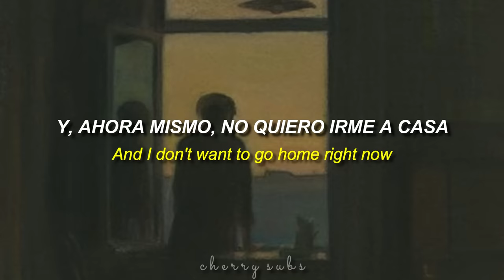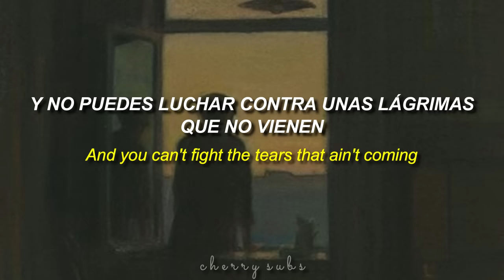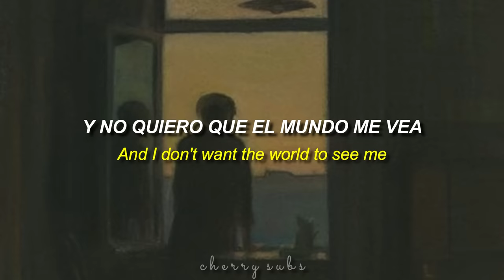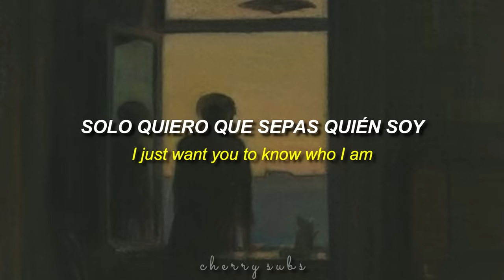Iris — Goo Goo Dolls || Sub. Español | Lyrics